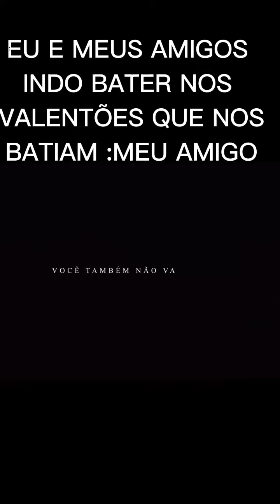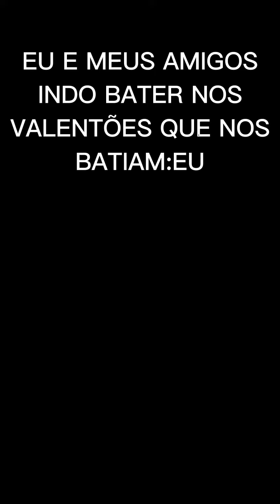eu e meus amigos indo bater nos valentoes que nos batiam # edit